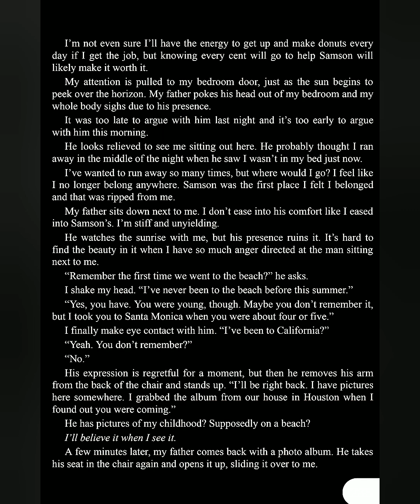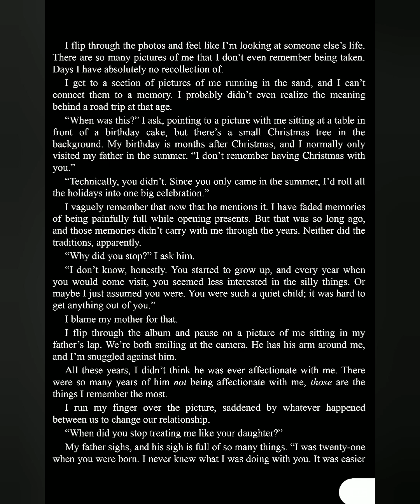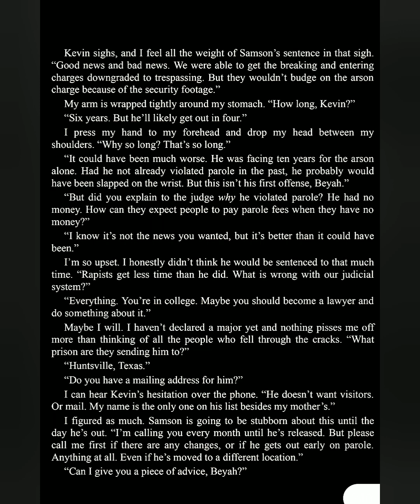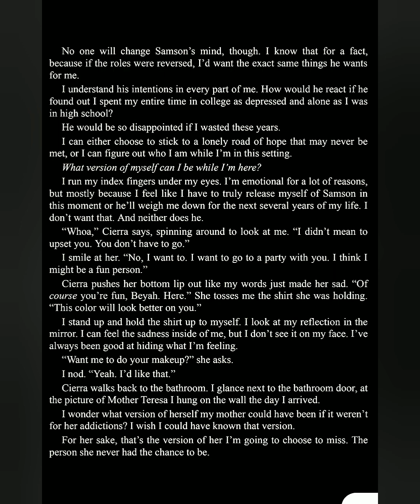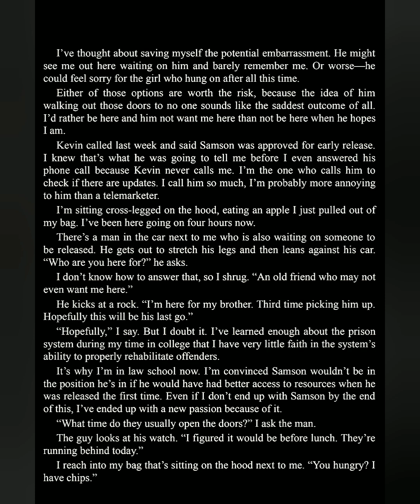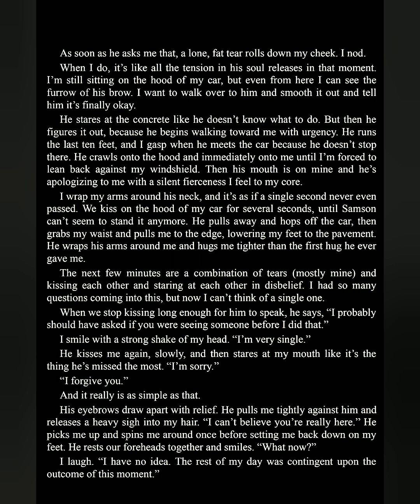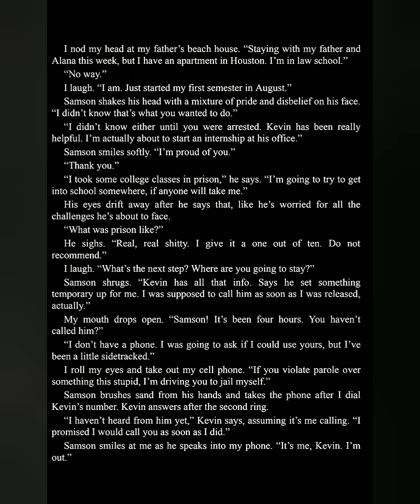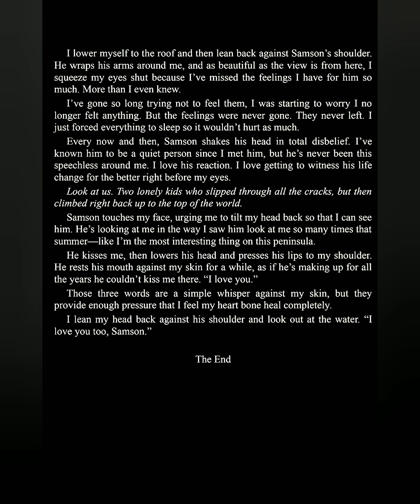heart bones by Colleen hoover chapter (29/30/31/32)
turn on the bell icon for new chapters update

checkout my small business account on Instagram ⤵️